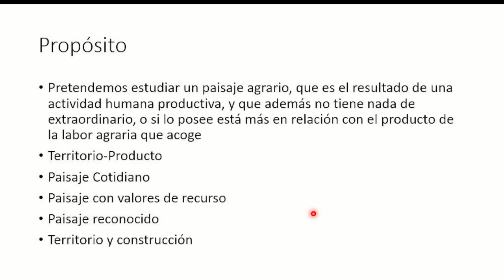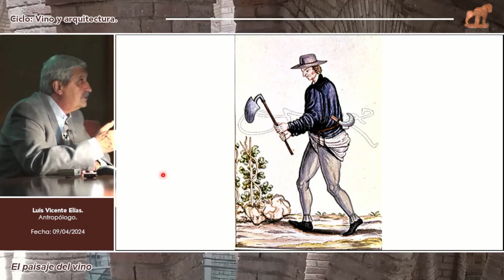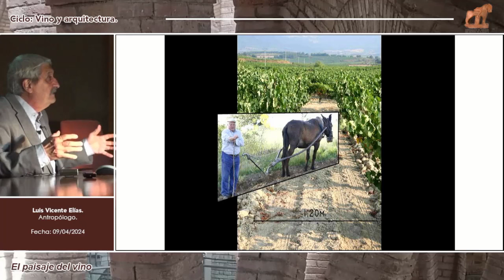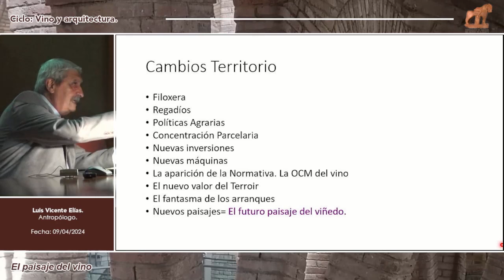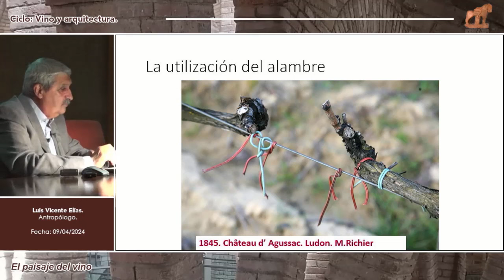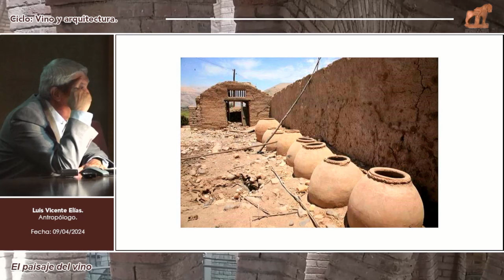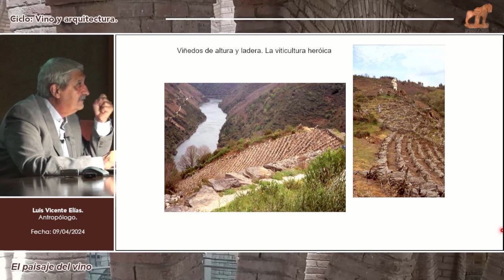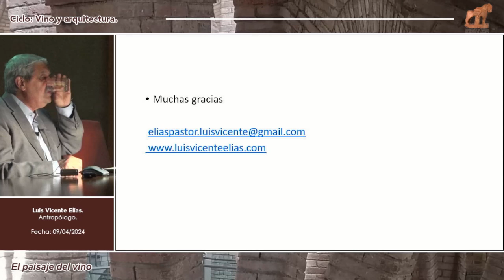El paisaje del vino.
Luís Vicente Elias.
Antropólogo.